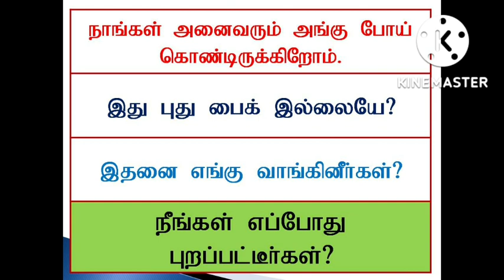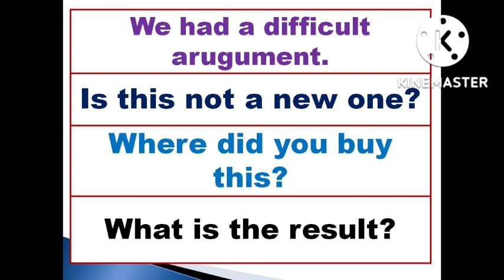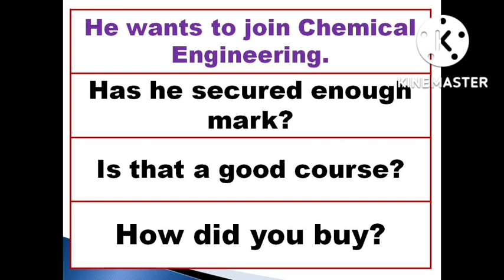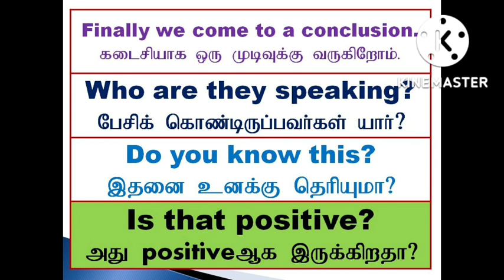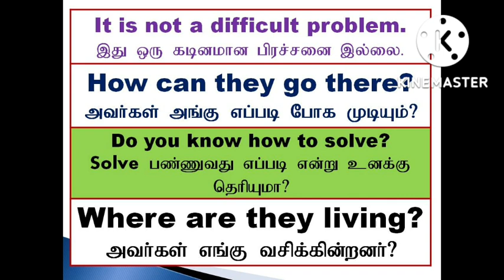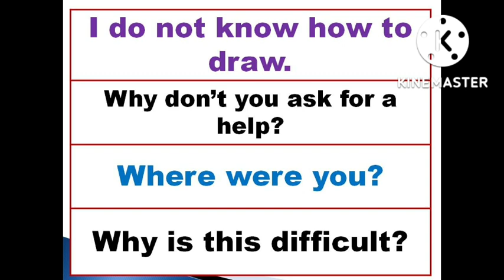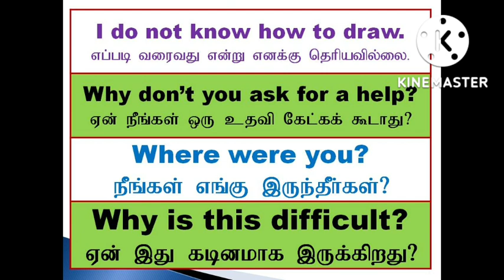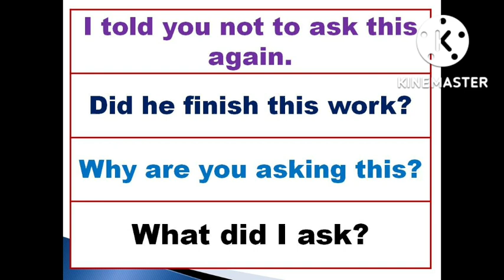English Questions | Sen Talks | Spoken English Grammar in Tamil | Simple English Exercise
1. Take a simple topic.
2. Speak about that topic.
3. Record your speech in your mobile phone.
4. Listen to your speech.
5. Again speak on the same topic.
6. Record and listen to that again.
7. For third time, Speak and record your speech on the same topic.
8. Listen to your speech.
9. Do these steps for various topics.
10.  After regular practices, you will feel the improvement in
English fluency.
11.  Ask English known persons to listen to your speech.

With Love,
Sen Talks